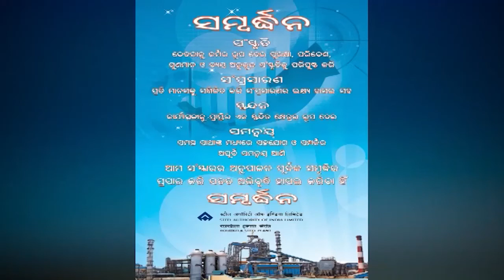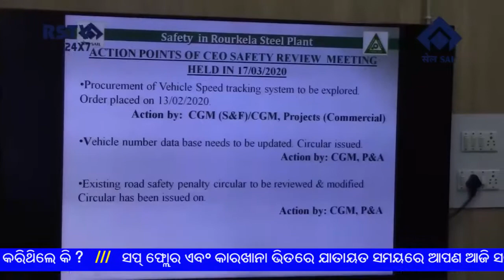ODIA NEWS DT -23/ 4/ 2020